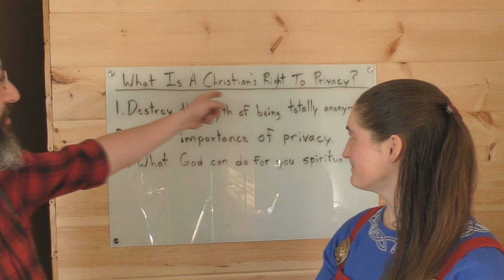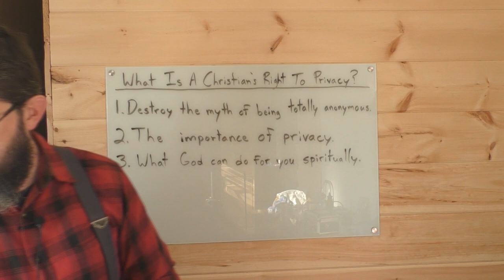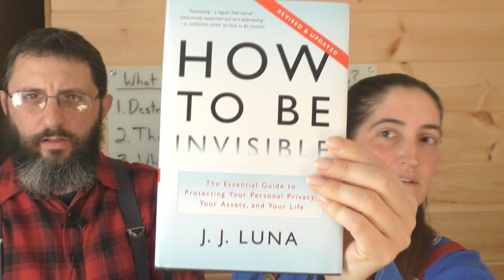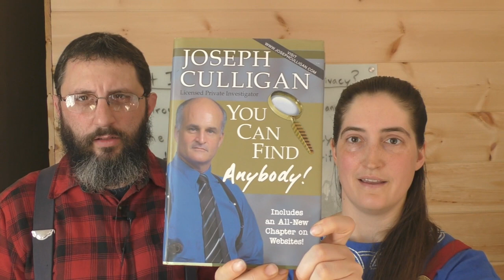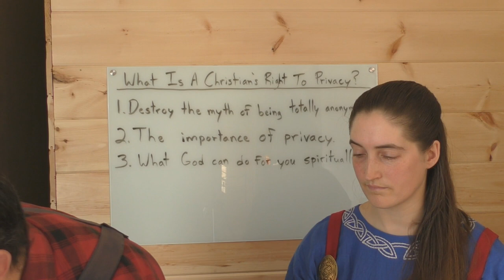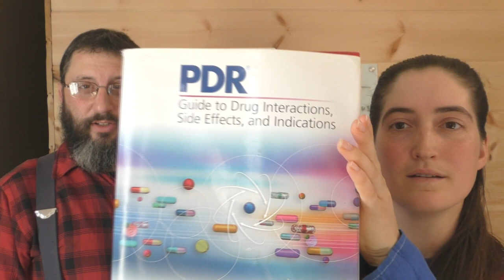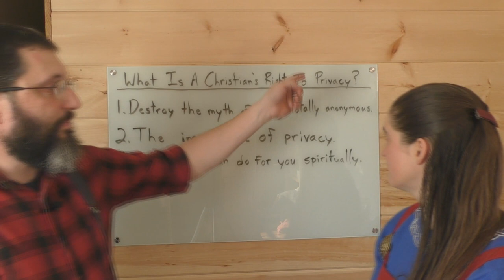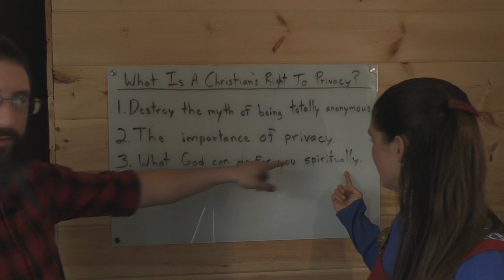What Is A Christian's Right To Privacy?